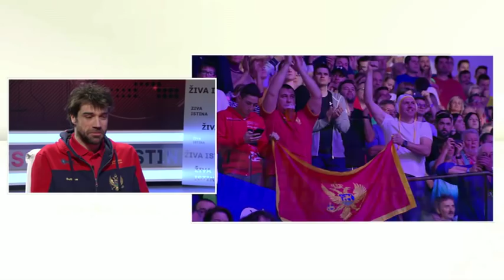ŽIVA ISTINA DRAŠKO BRGULJAN 31012020